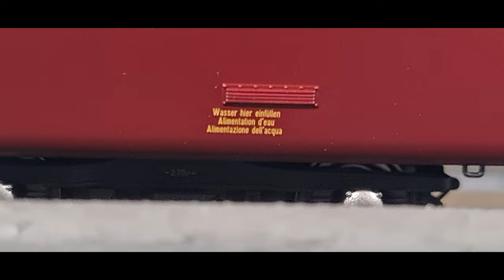SBB Schnellzug mit LS Models 47261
Heute reihen wir den neuen EW I Speisewagen von LS Models mit der Artikelnummer 47261 in einen SBB - Städteschnellzug ein. Die Re 4/4 II ist von Roco, die EW I / II Wagen sind von Piko. Die Städteschnellzüge verbanden die wichtigsten Zentren der Schweiz.